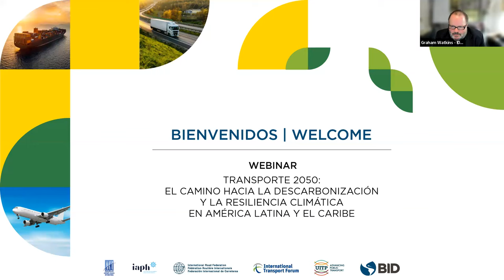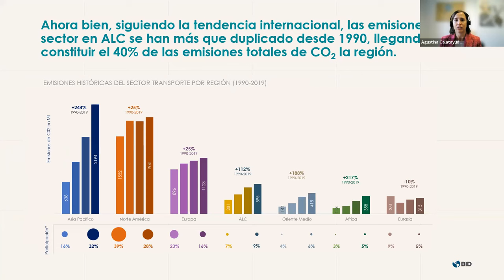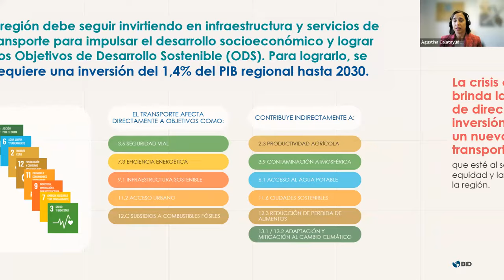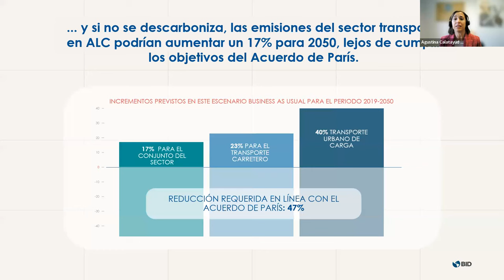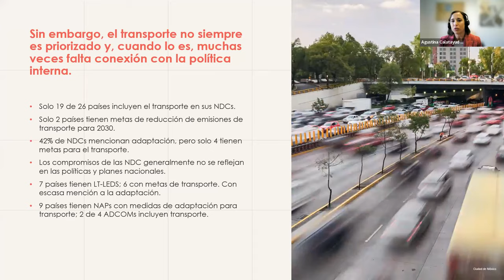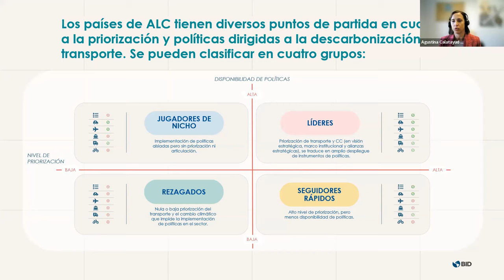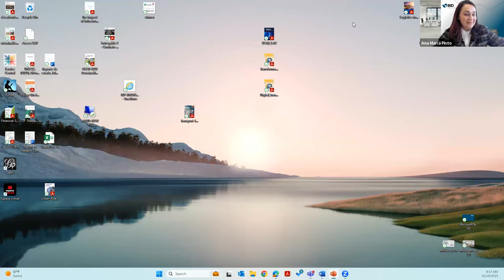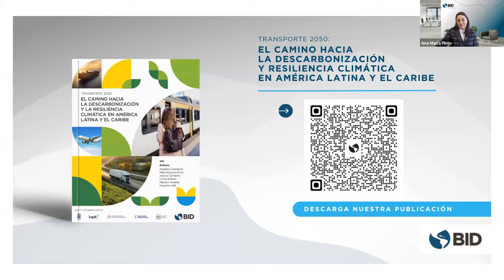Webinar – Transporte 2050: el camino hacia la descarbonización y la resiliencia climática en LAC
Conoce sobre la situación del sector como actor pasivo y activo del cambio climático; los compromisos internacionales de los países de ALC en el contexto del Acuerdo de París; las buenas prácticas internacionales en política pública para promover la mitigación y la resiliencia climática; y la hoja de ruta sugerida para la región.